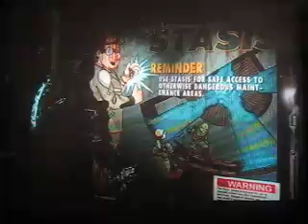Dead Space 2 gameplay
First play through on normal difficulty

Beginning of chapter 8